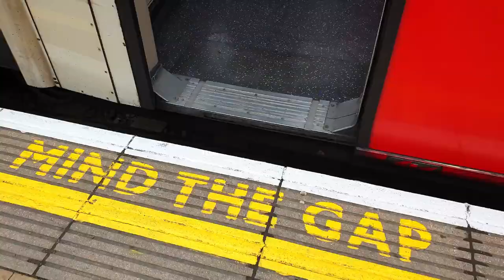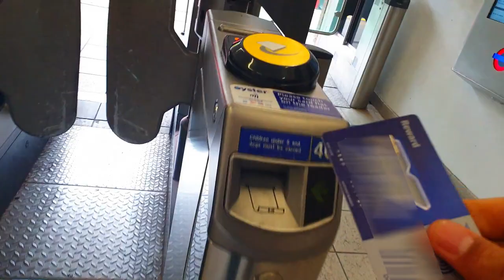TRAVELED FOR BUFFALO WINGS - LONDON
In spite of planning so much for a second vlog, there are times when things dont go as planned :) Some times as a new vlogger you forget what you have to say on camera while in public.
So here is me with my camera on a very random day, just out there vlogging.

Traveled for buffalo wings all the way to London

Much Love,
Harry Emarti